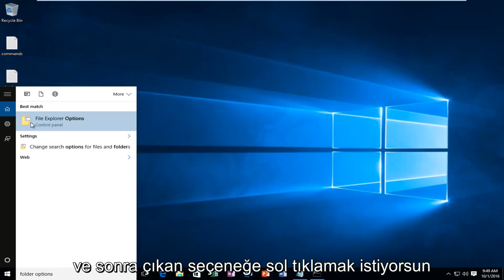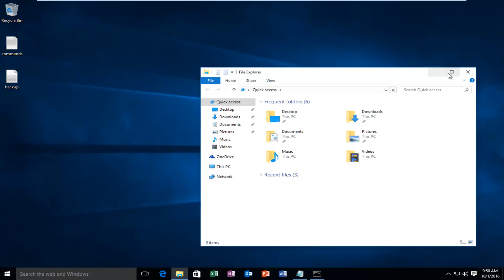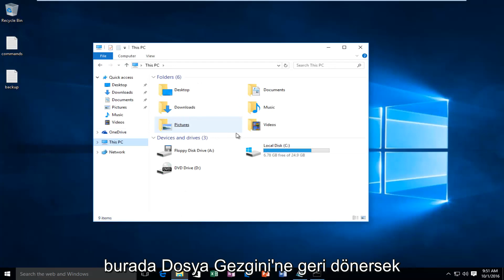Windows 10/11'da Dosya ve Klasörlerin Tam Yolunu Göster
Bu öğretici, Windows 10 ve Windows 11'de Dosya Gezgini'nin başlık çubuğunda geçerli açık klasörün tam yolunu nasıl görüntüleyeceğinizi gösterecektir.

Windows 10'da Dosya Gezgini'ni kullanarak herhangi bir dosya veya klasöre eriştiğimizde, başlık çubuğunda dosya yolunu görebiliriz. Başlık çubuğu, açtığınız dosyanın yolunu gösteren kırmızı veya yeşil çizgili üst çubuktur. Varsayılan olarak, başlık çubuğu tam yolu göstermez, ancak Windows size seçeneği özelleştirme ve başlık çubuğunda dosya ve klasörlerin tam yolunu görüntülemeyi etkinleştirme esnekliği sağlamıştır.